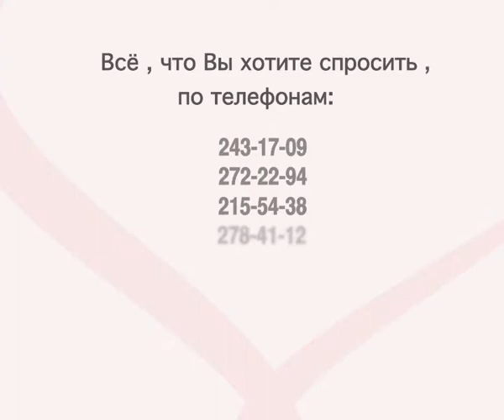Бесплатные консультации для девушек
При поддержке ЮНФПА и ЮНИСЕФ, в разных городах Беларуси открыты и функционируют Центры здоровья молодежи. В задачи Центров входят оказание высококвалифицированной медицинской и психологической помощи подросткам в сфере репродуктивного здоровья: обучение вопросам профилактики нежелательной беременности, инфекций, передающихся половым путем, ВИЧ-инфекции, а также пропаганда здорового образа жизни и ответственного поведения молодежи по отношению к своему репродуктивному здоровью. В Центрах работают врачи - гинекологи, психологи и урологи-андрологи, - которые прошли специальное обучение, организованное ЮНФПА и Министерством здравоохранения Республики Беларусь. Консультирование подростков и молодежи, медицинское обследование в таких Центрах проводится бесплатно, доброжелательно и конфиденциально.